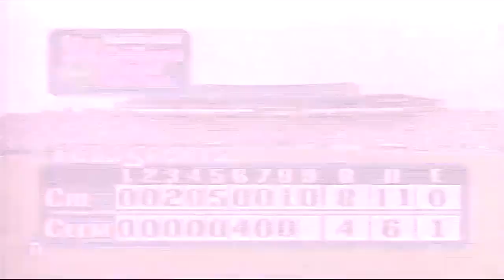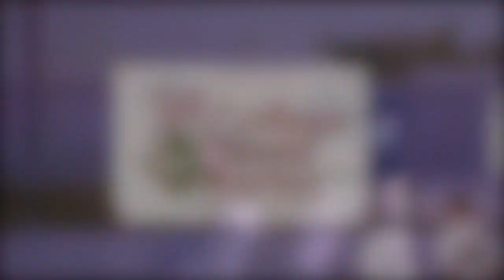1991 Creighton Baseball Tribute Video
2016 Creighton Athletics Hall of Fame - 1991 Creighton Baseball Tribute Video